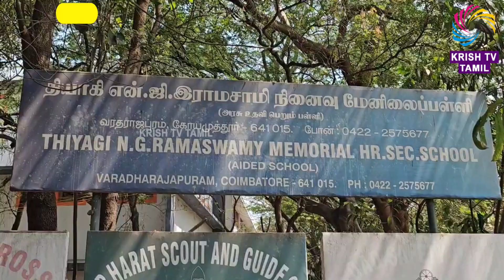52வருடம் கழித்து முன்னாள் பள்ளி மாணவர்கள் பழைய நினைவுகளை வெளிப்படுத்தி மகிழ்ந்தனர்alumnimeet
alumnimeet covai kovai covaiexpress dmdknews vijayakanth vijayaprabakaran captain vijayakanthrip dmdkparty dmdk dmdkvijayakanth news breaking tn 24 krishnagiri breakingnews flashnews tamilnadu instagram twitter reelsindia shortvideo shortsindia todaynews live livestream love best beautiful congress dmk admknews dmdk pmk vck bjp ntk hashtag youtube hosur krishnagiri annamalai tamilpeoples krishtvtamil krishtv krish tv tamil tamilnews krishnagiridistrictnews stalin eps captain anbumani seeman lks tnpolitics bjpnews tnbjp, அரசியல், சமூக பிரச்சனை , அறிவியல் , கலாச்சாரம் , விளையாட்டு , சினிமா மற்றும் பொழுதுபோக்கு அம்சங்களை வழங்கும் ஊடகம், Krish Tv Tamil media channel focusing on, Politics, Social issues, Science, Culture, Sports, Cinema, and Entertainment.